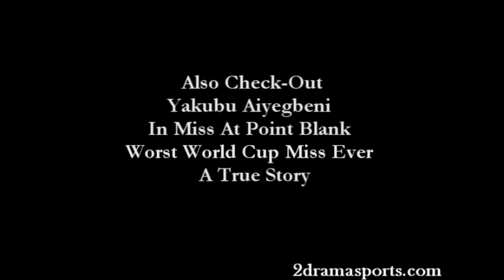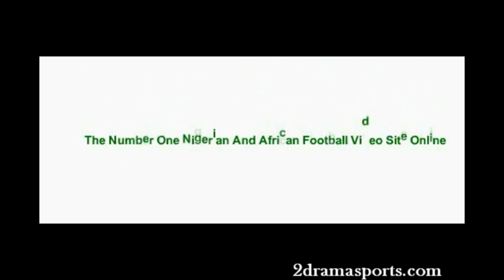Sani Kaita In A Moment Of Madness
Presents Sani Kaita In A Moment Of Madness - Based On A True Story. Nigerian midfield made a bad error in which turn the game around for Nigeria opponent , Greece in the 2010 world cup group b match